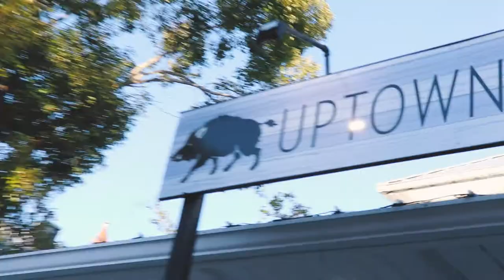Florida Bluegrass Life! Another Weekend of Shows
The Remedy Tree Vlog is a live in action eye witness account of our journey on this Florida Bluegrass Lifestyle. Every little step of the way is important. As this channel grows the vlog requires increasingly more camera equipment and many hours of editing. If you would love to help us have the creative freedom to make more content like this feel free to contribute via the option below. Thank you kindly.